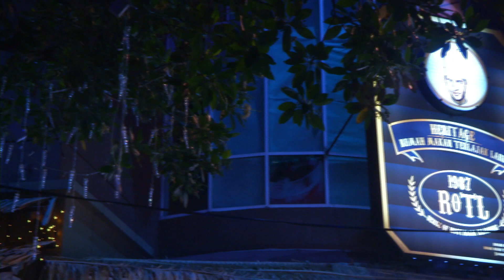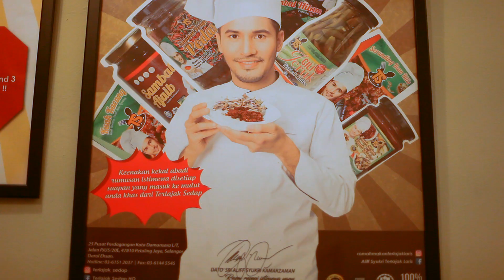Jasmine Suraya Chin | Rumah Makan Terlajak Laris | Pop! Food | POP TV